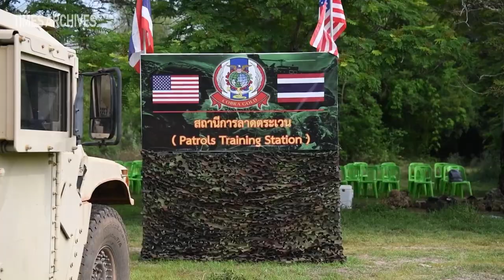U.S. Army and Royal Thai Army | Bilateral Training Exercise | 2022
Credit MC2 Belen Saldana, TSgt Michael Mason, Cpl Colton Garrett, Sgt. Christina Westover, Sgt. 1st Class Tony White, Sgt. Lester Mungro, Spc. Tiara Bryant, Cpl. Colton K. Garrett